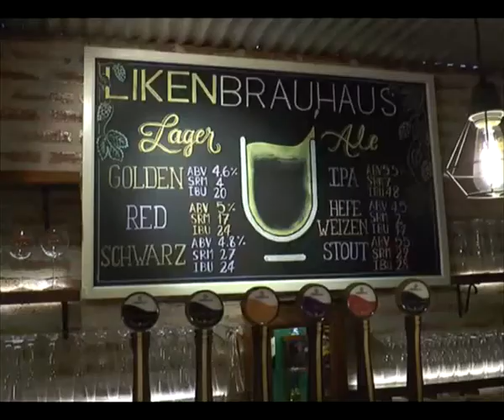Juliana Pacheco-Diseñadora-Su primera colección inspirada en la mujer y el amor [Charlas de café TV]